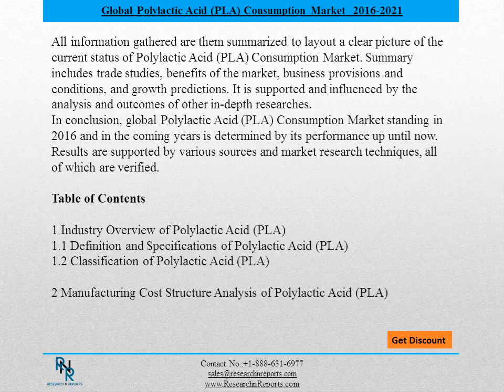Global Polylactic Acid PLA Consumption market forecasts 2020 - Research N Reports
Global Polylactic Acid (PLA) Consumption Market is expected to rise in 2016. Promising projections of high Compound Annual Growth Rates (CAGR) drives the market forward in the latest surveys. Leading market personnel and analysts say that there are several factors which help give the market its current competitive standing.
In order to understand how Polylactic Acid (PLA) Consumption Market gained its standing in the global market, intensive research is conducted. Data gathered are from reliable sources. All of them are verified and cross-referenced to ensure that results are valid and well-supported.
In-depth interviews were conducted with principal participants of the Polylactic Acid (PLA) Consumption Market, C-level executive, market experts, consultants, and trend analysts. This is paired with the extensive use of reliable secondary sources like company data bases and directories. Then, functional disciplines like financial management and logistics are identified to further market research.
Analysts also considered taking every factor that could be used to identify strengths, opportunities, weaknesses, and threats of the global Polylactic Acid (PLA) Consumption Market.  These factors include annual revenue, key segments, production capacity, and new products. Industry standards are also identified for market analysis. This done together with the evaluation business practices within the market, understanding government’s presence in the industry, identifying leverage of Polylactic Acid (PLA) Consumption Market globally, studying commercial terms and conditions, and analyzing market issues and trends.
All information gathered are them summarized to layout a clear picture of the current status of Polylactic Acid (PLA) Consumption Market. Summary includes trade studies, benefits of the market, business provisions and conditions, and growth predictions. It is supported and influenced by the analysis and outcomes of other in-depth researches.
In conclusion, global Polylactic Acid (PLA) Consumption Market standing in 2016 and in the coming years is determined by its performance up until now. Results are supported by various sources and market research techniques, all of which are verified.